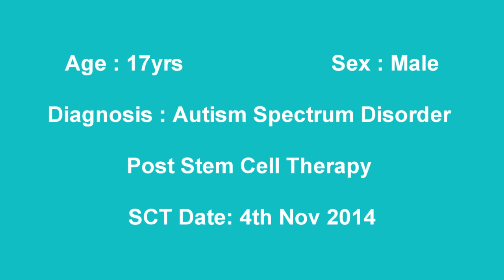Treatment for Autism Spectrum Disorder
16 years old boy with Autism Spectrum Disorder started doing things which he could never do it for years after Cell Therapy transplant for Autism Spectrum Disorder.

NG #1899

Stem Cell Transplant done at
Maharashtra, India.